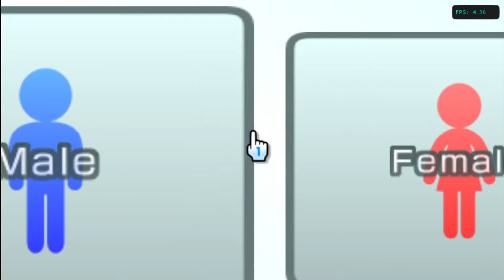Totally normal Mii Channel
breakin'.